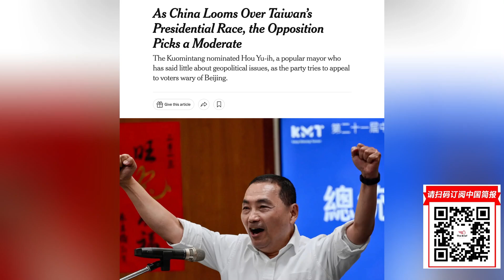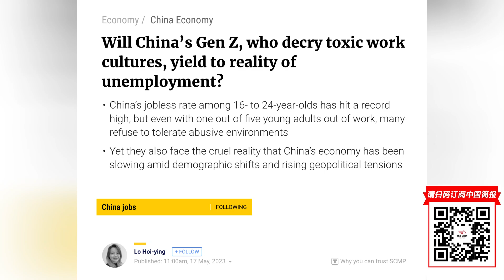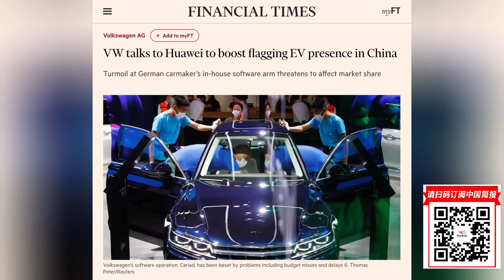侯友宜是代表国民党的不寻常人选：民意有基础的前警察，对两岸关系态度温和；中国青年：看不惯就辞职整顿职场邪风，老板则抱怨他们不够吃苦｜热点深度（20230518）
简介：
00:00 台湾反对派在对美国和中国具有关键意义的选举中选择了受欢迎的前警察｜华尔街日报
03:46 中国对台湾总统选举的影响，反对派选择了一个温和的人｜纽约时报
06:18 看不惯就辞职整顿职场邪风，老板则抱怨他们不够吃苦，年轻人会在中国高失业率下屈服吗？｜南华早报
09:22 德国大众寻求使用华为软件以在中国生存下去｜金融时报

Taiwan Opposition Taps Popular Former Cop in Election That Is Pivotal for U.S., China
As China Looms Over Taiwan’s Presidential Race, the Opposition Picks a Moderate
Will China’s Gen Z, who decry toxic work cultures, yield to reality of unemployment?
VW talks to Huawei to boost flagging EV presence in China

六度世界store front 链接：